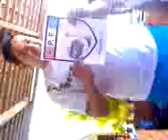Pernas de Pau 2007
Confraternização